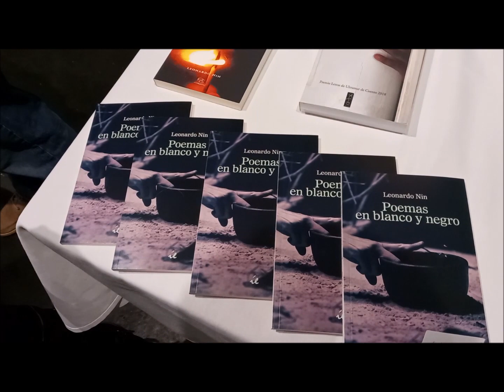17 Voces de la Diáspora Dominicana en Queens NY (03-03-23) 2